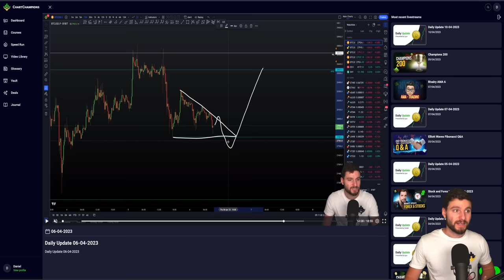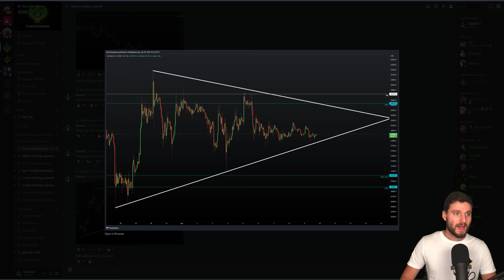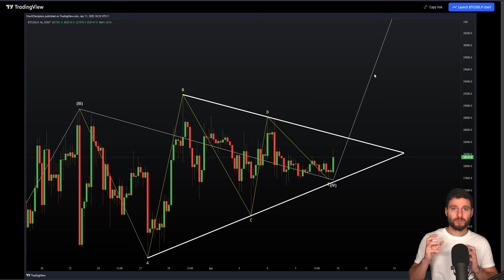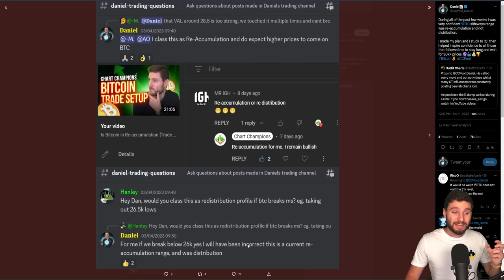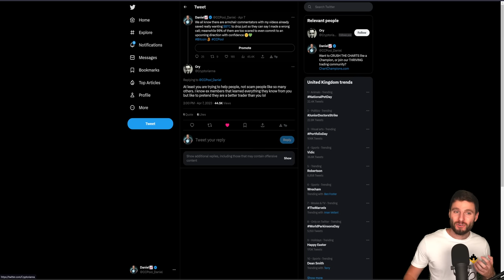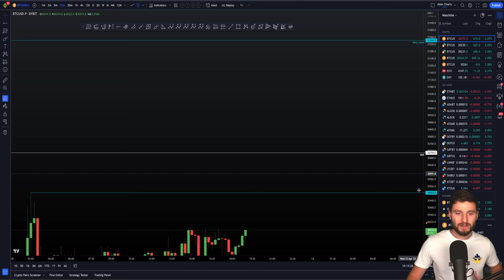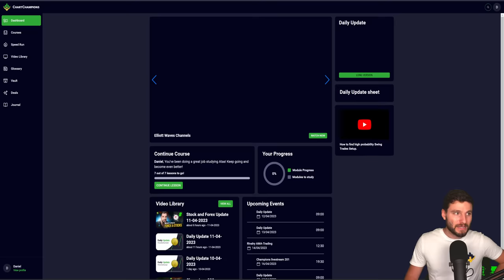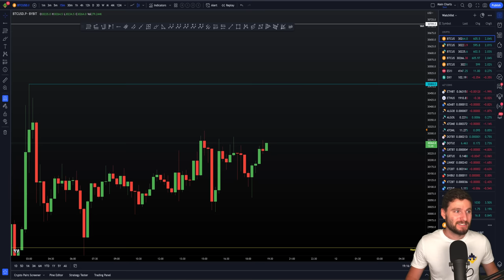Bitcoin is going to make another new high! [Trade SFP target] 🔮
BTC Bitcoin Technical Analysis live now price prediction today 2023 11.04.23 I tell you why $BTC will be making a new yearly high. I will long the dips until we hit this target; for than a SFP on FA.